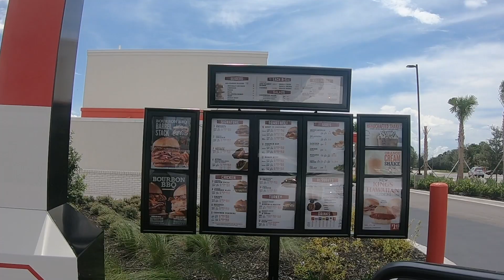COMENDO TUDO QUE A PESSOA DA FRENTE PEDIU NO DRIVE THRU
Deixamos o carro da frente decidir nossa refeição. Será que tivemos sorte nessa brincadeira?